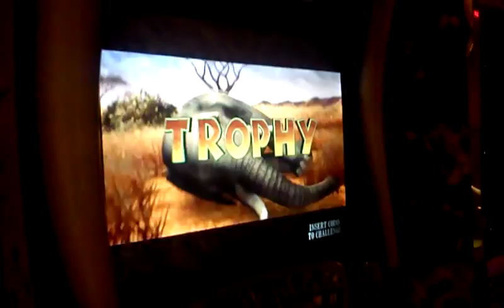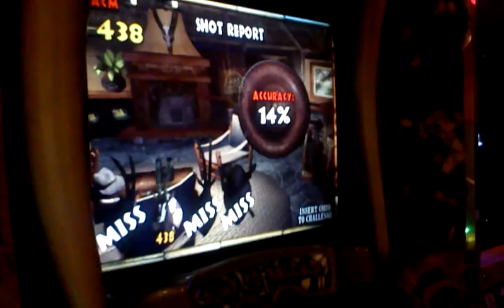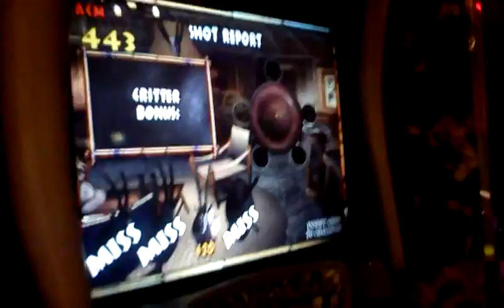3moctezumaboys play: Big Buck Safari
Welcome to the first episode of 3moctezumaboys play. In this episode, Richard plays big Buck Safari at the arcade.